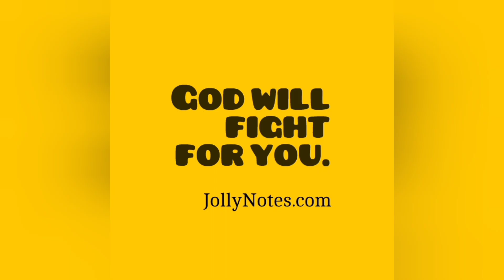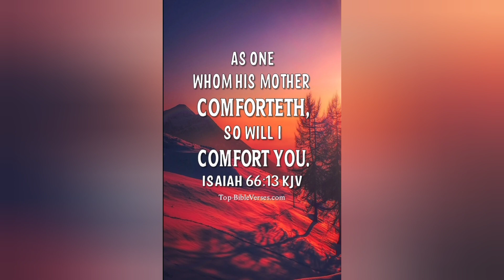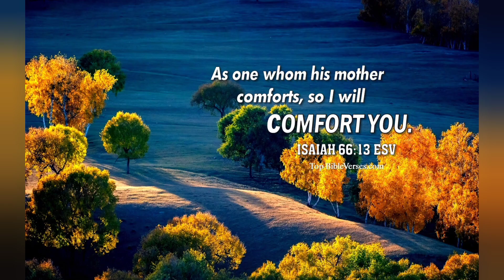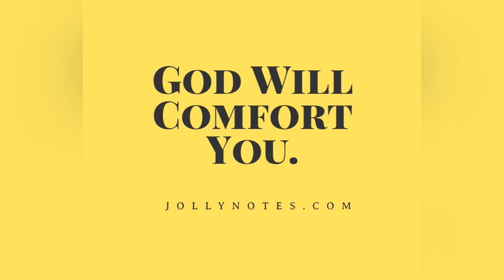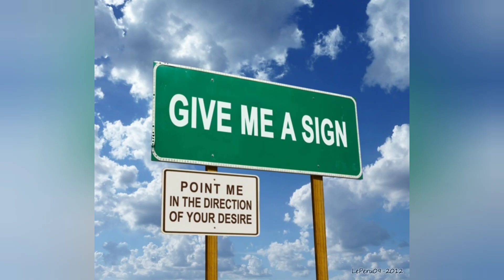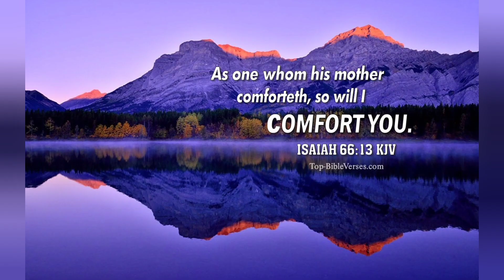ನನಗೊಂದು ಶುಭ ಸೂಚನೆಯನ್ನು ತೋರಿಸು | ನನಗೆ ನೇರವಾಗಿ ನನ್ನ ಶತ್ರುವಿಗೆ ನಾಚಿಕೆ ಆಗುವಂತೆ ಮಾಡು